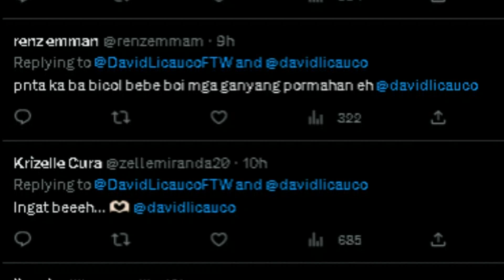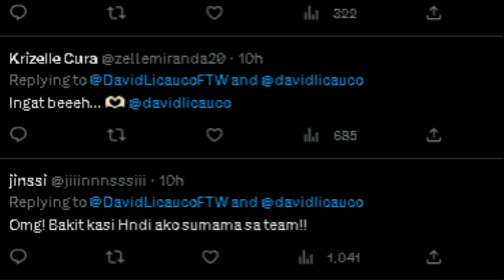David Licauco GAGAYAHIN Si Barbie Forteza MAGBABAKASYON Sa AUSTRALIA Kasama Ang Kanyang PAMILYA!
David licauco barbie forteza muling magkakahiwalay dahil sa kanilang mga paparting na bakasyon...